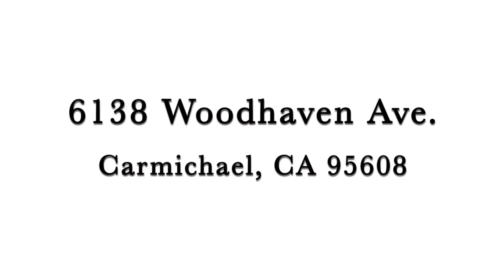For Sale: 6138 Woodhaven Ave Carmichael 1/23/2022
It's the peaceful getaway you've always wanted! Come and see this 4 bedroom, 2 bathroom home with a 2-stall garage that will give you 1,498 sq ft of generous space to move about, all while maintaining a quaint, cozy atmosphere. Wake up each morning to the chirping birds as you sit on your gorgeous back deck while sipping coffee and drift off to sleep with no worries from your freshly remolded home with a newer roof that has a radiant barrier keeping your home cooler in the summer and your heating costs down. Situated in a highly desirable area of Carmichael and just 25 minutes from downtown Sacramento. This is the nature-enthusiast's dream with a big backyard and RV parking! This home also has newer floors, fresh paint, and updated bathrooms. Don't let this one getaway!